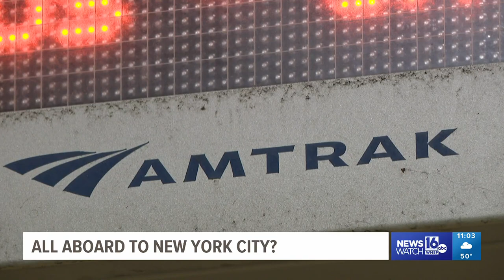Results are in for Scranton to New York rail study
The study aims to have three roundtrips a day from stations in Scranton and the Poconos.